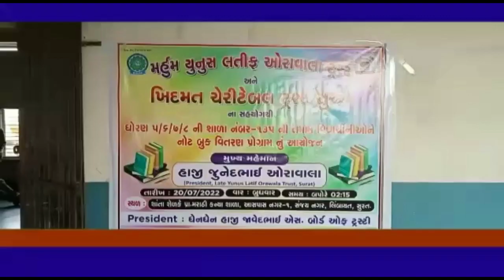લિંબાયતમાં મર્હુમ યુનુસ લતીફ ઓરાવાલા ટ્રસ્ટ & ખિદમત ટ્રસ્ટ સહયોગથી સ્કૂલ વિદ્યાર્થીઓને નોટબુક વિતરણ